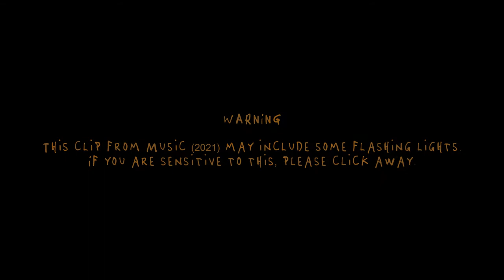Music (2021) - Oh Body (HD)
MUSIC (2021)
DIRECTED BY: Sia
STARRING: Maddie Ziegler, Kate Hudson, Leslie Odom Jr.
RELEASED: February 12th, 2021

SONG: "Oh Body"
SUNG BY: Maddie Ziegler
WRITTEN BY: Sia Furler, Americo Garcia, Jorge Medina, Thomas Pentz